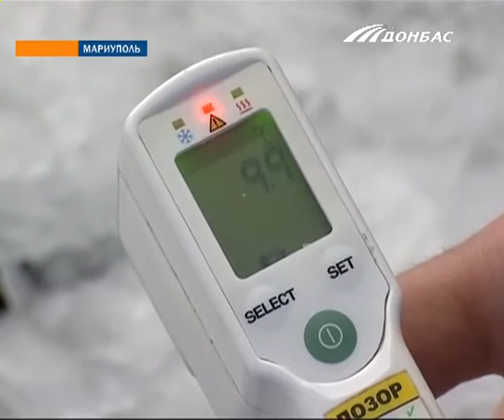Протухшие мидии и устрицы продаются в супермаркете Мариуполя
Качество морепродуктов проверила Елена Уланова